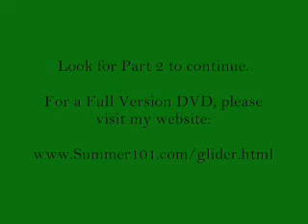Soaring in a Glider plane. Flying with birds, glider lands.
I recently took a glider lesson on July 4.  This video is from one of the flights.  We fly next to vultures and hawks.  We were also lucky enough to be in the air when another glider lands.  I have a DVD quality version available at: